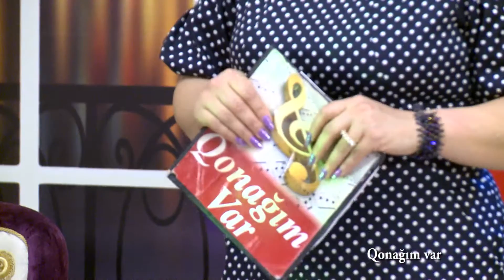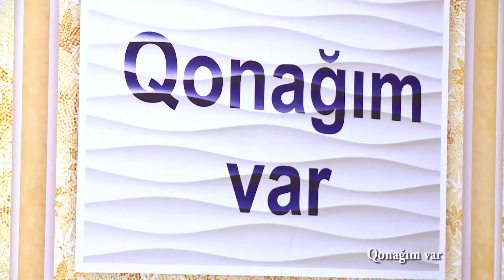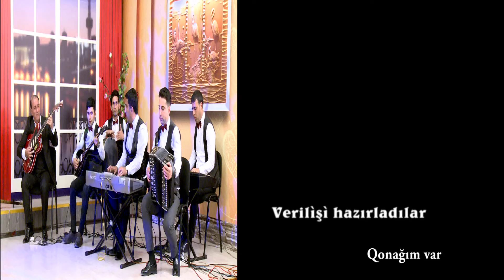Qonağım Var || 13.04.2018